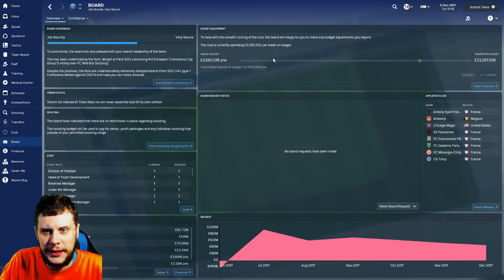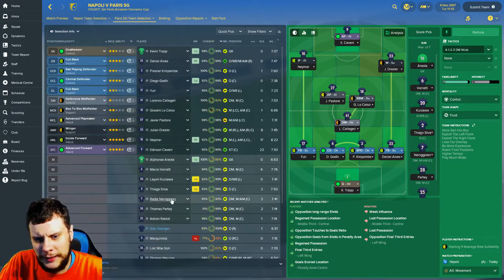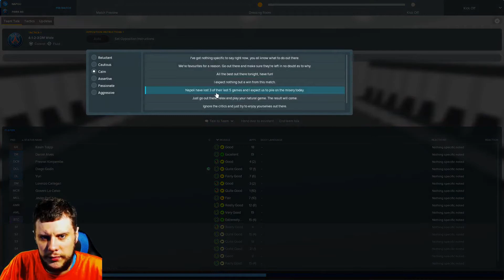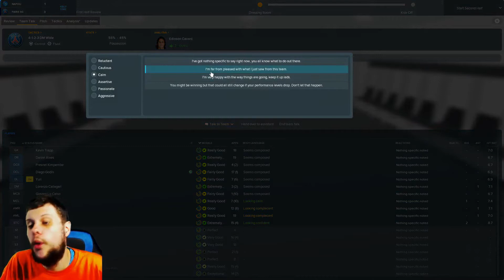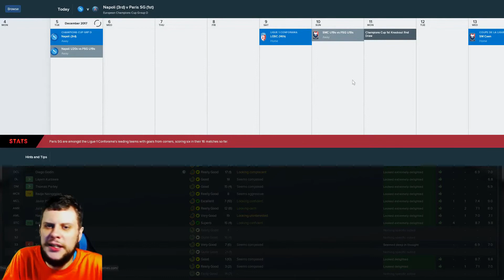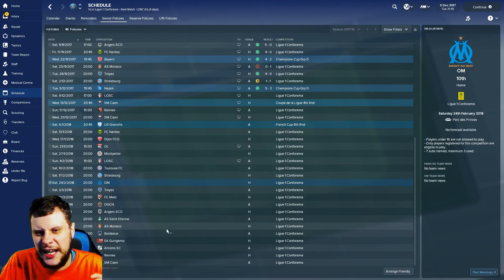Let's Play FM18 BETA Paris Saint Germain - EP05 - PSG v Napoli - Football Manager 2018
In today's Let's Play of FM18 BETA our PSG side host Napoli in the Champions League. With mixed league for coming in can our Football Manager 2018 Paris Saint Germain team finish the group without dropping points?